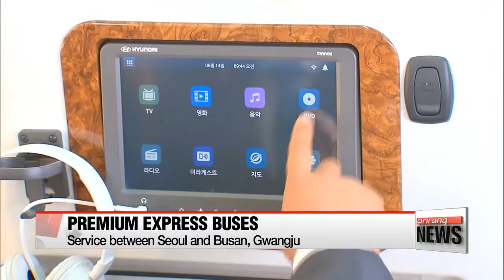New "premium" express buses offer more comfort, safety and entertainment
'도로 위 일등' 프리미엄 고속버스 오늘부터 달린다
  The convenience and comfort of Korea's high-speed rail network are well known, but for a cross-country trip, buses remain an economical option.
And they've now added a new class of premium service... offering more comfort, safety and entertainment.
  The first passengers boarded the new premium express buses on Friday morning, after an opening ceremony.
 The new service gives passengers more space... using the standards of first-class airline seats that recline to 160 degrees.
They also come with individual 10-inch LED monitors, a small table, neck pillow, reading light, USB charging station and more.
 The buses run from Seoul's Express Bus Terminal... and Central City Terminal... to Busan and Gwangju.
A ticket from Seoul to Busan costs about a third more than the existing deluxe service, but at 44-thousand-400 won, it's significantly cheaper than the high-speed KTX train.